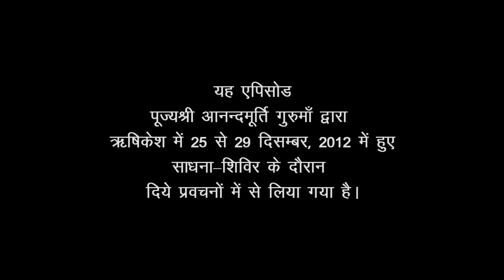Amrit Varsha Episode 527 (24 Dec, 2013)